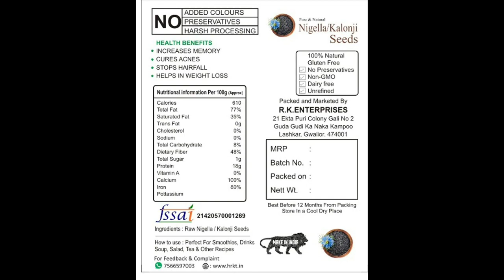Nigella (Kalunji Seeds)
Nigella seeds, also known as kalunji or black seeds, are small black seeds that come from the Nigella Sativa plant, native to Asia. They have a pungent, bitter taste and are commonly used as a spice in many cuisines around the world, particularly in Middle Eastern and Indian dishes.
Apart from their culinary uses, nigella seeds are also known for their potential health benefits. They contain compounds such as thymoquinone, which has anti-inflammatory and antioxidant properties that may help protect the body against various diseases. Nigella seeds have been traditionally used in Ayurvedic and Unani medicine to treat various conditions such as digestive issues, respiratory problems, and skin disorders.